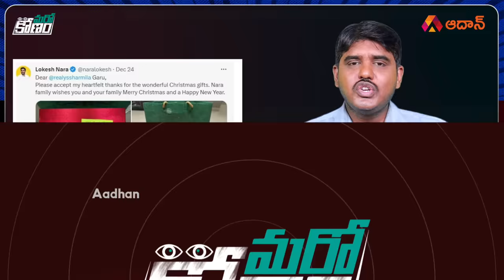DK శివకుమార్ కలిసింది ఎందుకో తెలుసా ? | Reason Behind DK Shiva Kumar Meeting TDP Cahndrababu Naidu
Watch DK శివకుమార్ కలిసింది ఎందుకో తెలుసా ? | Reason Behind DK Shiva Kumar Meeting TDP Cahndrababu Naidu | Pawan Kalyan | Rahul Gandhi | AP Elections 2024 | YS Jagan Mohan Reddy | Aadhan